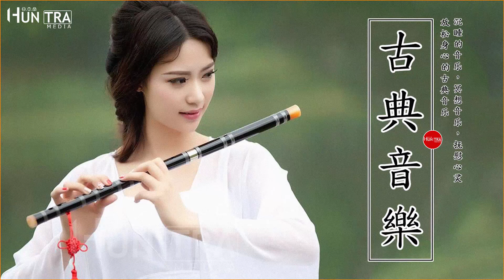Instrumental Chinese Music - Guzheng & Bamboo Flute- Instrumental Music for Learning & Sleeping